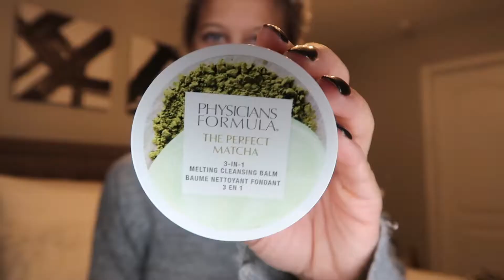3 Products to Add to Your Skincare Routine